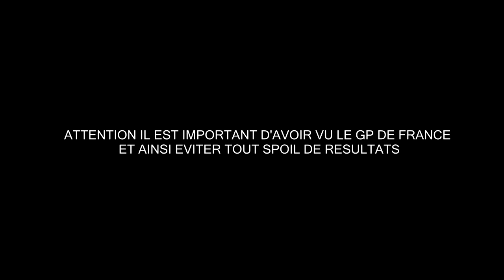F1 2018 - AUTO-CRITIQUE #2 : Le modding déjà présent ! [2K]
➥ 2018 est l'année de la dernière chance pour Antonio Giovinazzi. L'italien titularisé à deux reprises en 2017 a reçu sa chance au sein de l'équipe de Frédéric Vasseur, Alfa Romeo Sauber.

Avec un équipier au dents longues, le monégasque Charles Leclerc, leur Grââl sera le baquet de la Ferrari ! Seulement, un seul peut y arriver ! Qui saura se montrer le jeune loup le plus convaincant. Pas le droit à l'erreur ! La route sera longue mais la bataille acharnée. Avec des courses a 50 % de difficulté, une IA oscillant entre 95 et 105 % Développer la voiture sera le défi de cette première saison. Avec pour seule aide, le traction-Control en intermédiaire, le film s'annonce passionnant !